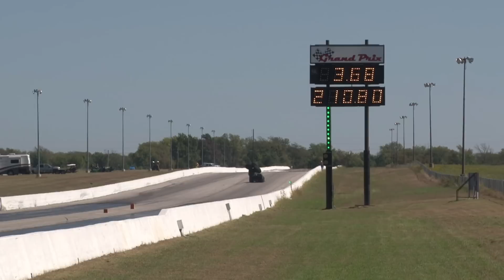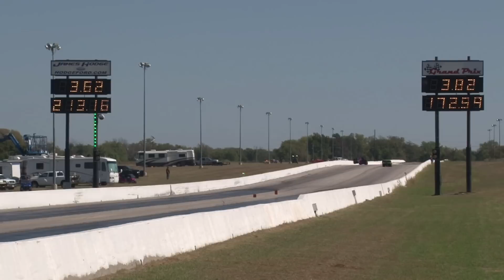Blown, Nitrous, and Turbo Pro Mods - Which is Your Favorite?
Pro Mod qualifying highlights from the Fall Throwdown in T-Town Event at Tulsa Raceway Park. Which car is your favorite?